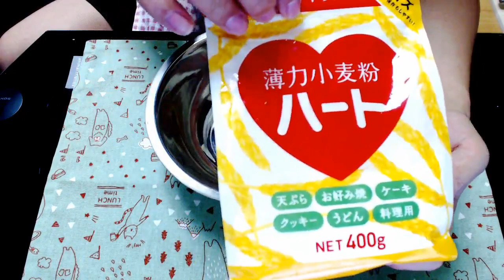初心者でもカンタンに作れる お好み焼き